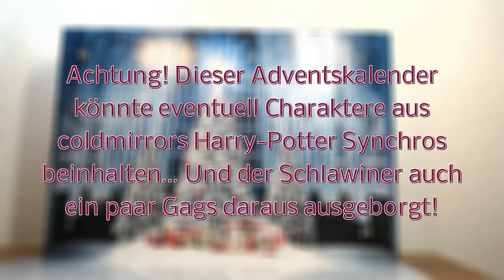Adventskalender 2020 Tür 1-6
Und auch dieses Jahr gibt es wunderbare Ereignisse im Schloss Hogwarts! Harry, Ron und Hermine bekommen Besuch von außerhalb! Wer das wohl sein wird? Und was noch passieren wird?

Eigenproduktion